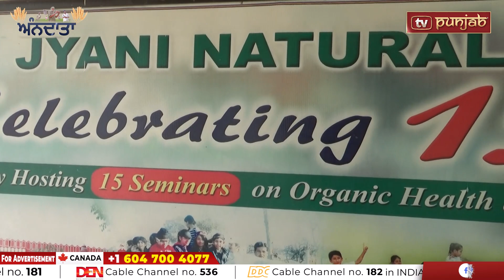ਕਿਸਾਨ ਨੇ ਕੀਤਾ ਅਜਿਹਾ ਕੰਮ ਗੋਰੇ ਵੀ ਆਉਣ ਲਾਤੇ ਪਿੰਡ | Foreigners in Village | Punjab Farmer | TV Punjab